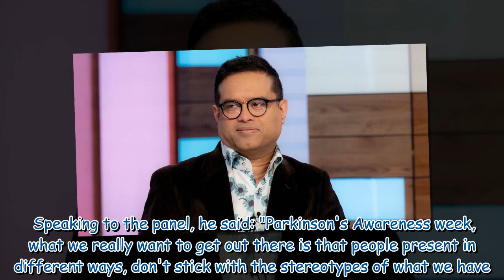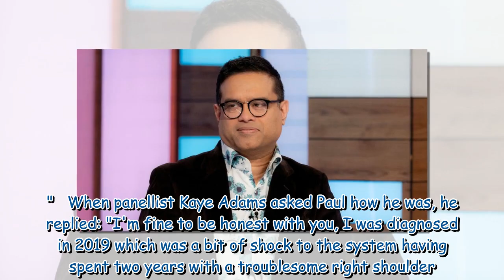The Chase's Paul Sinha left unable to drive due to Parkinson's disease